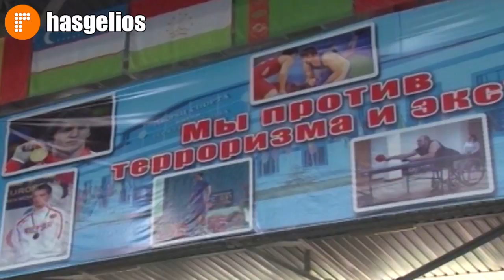Хасавюрт покоряет мир ММА